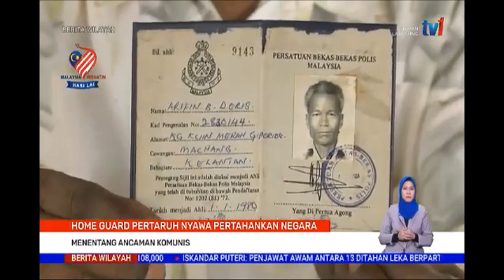30 OGOS 2021 BERITA WILAYAH – SR - HOME GUARD PERTARUH NYAWA PERTAHANKAN NEGARA